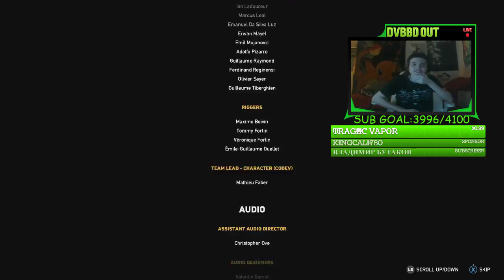FarCry 5!!!l *Taking over the Whitetail Mountains!!!*l Sub 4 a DvB!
Going to be playing some BO2 and possibly some other games tonight!! Ill be live for a bit so be sure to hangout out and leave the stream open for your boy!Wish me luck Dudes and Dudettes!!!

Mods PLEASE help me in welcoming people it would be very helpful!! I hope you all are ready for an AMAZING stream with me!!!Please do not self promote if you want me to check your channel out hit me up on Twitter!!!

Big thanks to these dudes for helping the channel with Overlays and thumbnails!!!
Also be Sure to go show my homies on my featured channels some love by subscribing to them and I hope your enjoying the stream as well as your day and be sure to SUBSCRIBE AND LIKE for DAILY zombies content as well as other games! Thanks and have a GREAT night!